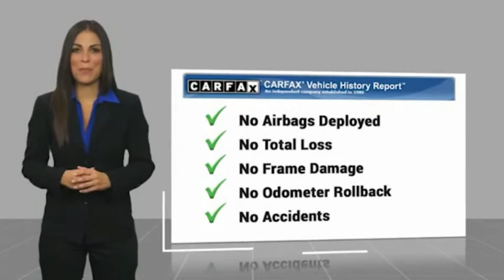2015 Dodge Challenger R/T FOR SALE in Swansboro, NC SP1674B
Stop in today for a test drive of this U 2015 Dodge Challenger for sale in Swansboro, NC

Team Swansboro
1435 W Corbett Ave

2015 Dodge Challenger R/T Plus RWD 8-Speed Automatic HEMI 5.7L V8 Multi Displacement VVT Pitch Black Clearcoat     All pricing reflects up to  1000 in Trade-In Assistance and  1500 in Down Pmt Assistance. Must trade a 2009 or newer vehicle and finance through an approved lender to qualify. Dealer Discounts available to everyone. Awards:     2015 KBB.com Best Buy Awards Finalist  This vehicle includes the following Features and Options: Quick Order Package 28D R/T Plus, Super Track Pak (Anti-Lock 4-Wheel Disc HD Brakes and Sport Suspension), 4-Wheel Disc Brakes, 5-Year SiriusXM Traffic Service, 6 Speakers, 8.4  Touchscreen Display, ABS brakes, Air Conditioning, Alloy wheels, AM/FM radio, Anti-whiplash front head restraints, Auto Leather Wrapped Shift Knob, Auto-dimming Rear-View mirror, Automatic temperature control, AutoStick Automatic Transmission, Brake assist, Bumpers: body-color, Compass, Conventional Differential Rear Axle, Delay-off headlights, Driver door bin, Driver vanity mirror, Dual front impact airbags, Dual front side impact airbags, Electronic Stability Control, Emergency communication system, Four wheel independent suspension, Front anti-roll bar, Front Bucket Seats, Front Center Armrest, Front dual zone A/C, Front fog lights, Front reading lights, Fully automatic headlights, Garage door transmitter, GPS Antenna Input, Harman Radio Manufacturer, Heated door mirrors, Heated Front Seats, Heated front seats, Heated steering wheel, Illuminated entry, Integrated Voice Command w/Bluetooth, Leather Shift Knob, Leather Trim Seats, Low tire pressure warning, Media Hub (SD, USB, AUX), Nappa Leather Sport Seat, Outside temperature display, Overhead airbag, Overhead console, Panic alarm, Passenger door bin, Passenger vanity mirror, Power door mirrors, Power driver seat, Power steering, Power windows, Radio data system, Radio: Uconnect 8.4, Radio: Uconnect 8.4 NAV, Rear anti-roll bar, Rear Parking Sensors, Rear reading lights, Rear seat center armrest, Rear window defroster, Remote keyless entry, Security system, SiriusXM Satellite Radio, Speed control, Speed-sensing steering, Split folding rear seat, Spoiler, Steering wheel mounted audio controls, Tachometer, Telescoping steering wheel, Tilt steering wheel, Tip Start, Traction control, Trip computer, Uconnect Access, Variably intermittent wipers, Ventilated Front Seats, Ventilated front seats, and Wheels: 20  x 8.0  Hyperblack.